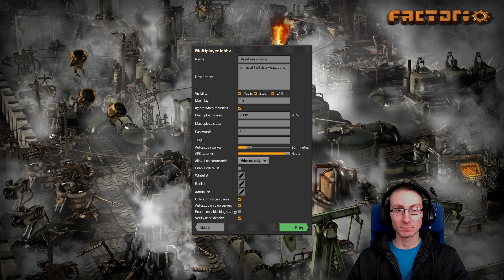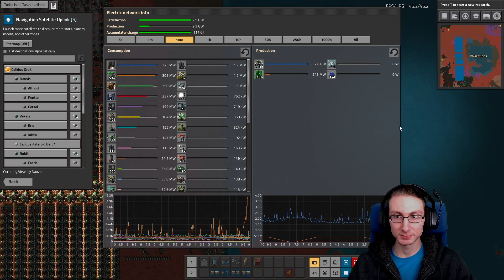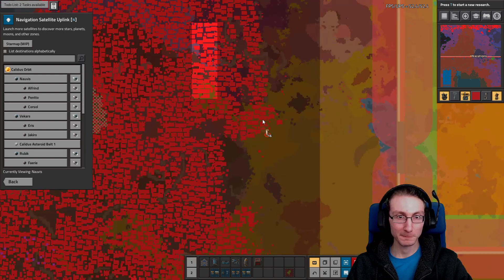**Past Stream** 03/12/2019 - Factorio - How much can we do without going back to the planet!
Past stream unedited for archive viewing!